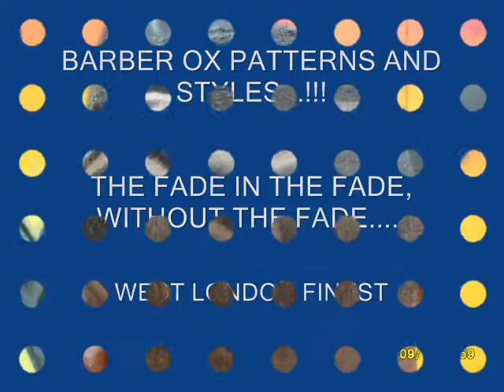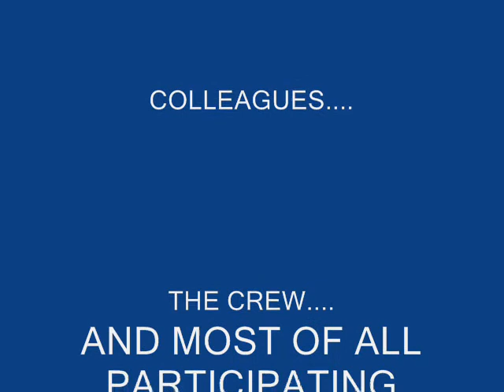BARBER OX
"THE FADE" PATTERN HAIR CUTS CUTZ DESING "BLACK BARBERS" "SHAPE UP" MOHEAKAN "WEST LONDON BARBERS" "FRESH TALENT" "NEW COMERS" BLAKS "ASIAN WHITE" "OLD SKOOL HAIR CUTS"